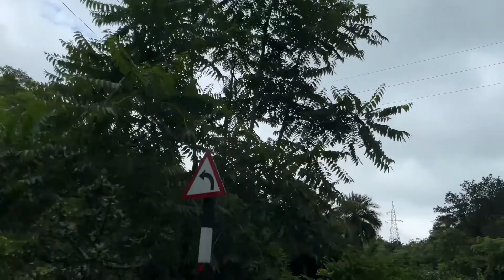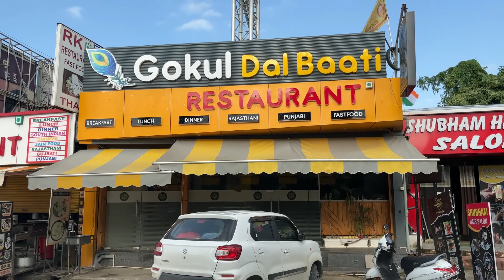TATA safari road trip | Desuri to Udaipur | Udaipur Episode 2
Thank you friends for watching my videos, please LIKE the video if you enjoyed, If you want to suggest something, please COMMENT, and please SUBSCRIBE and press the BELL button to get notification about new videos.

GoPro HERO10 Black - Waterproof Action Camera:

DJI Osmo Mobile 3 Combo - 3-Axis Smartphone Gimbal:

Insta360 ONE X2 Action Camera:

insta360 Invisible Selfie Stick:

DJI Mini 3 Pro (DJI RC) – Lightweight and Foldable Camera Drone:

WeCool S3 Selfie Stick with Detachable Wireless Remote:

Insta360 ONE RS Twin Edition:

INSTA360 One R Bullet Time Bundle:

Metronaut Wireless Lavalier Microphone Mic: